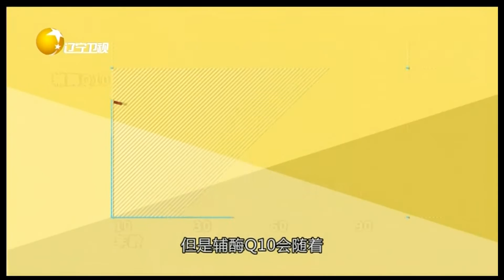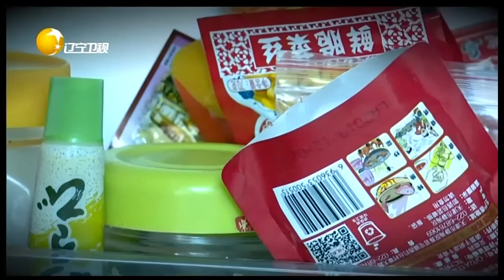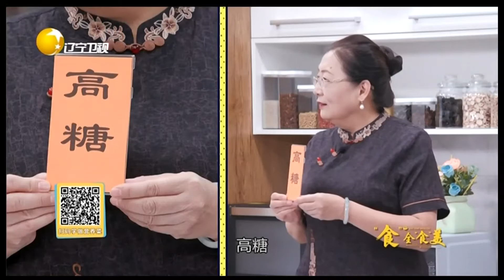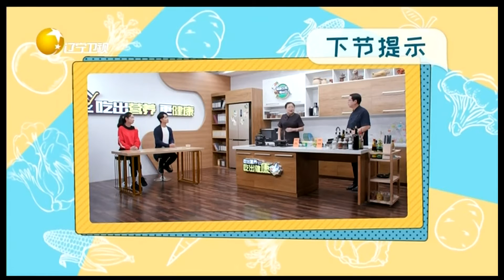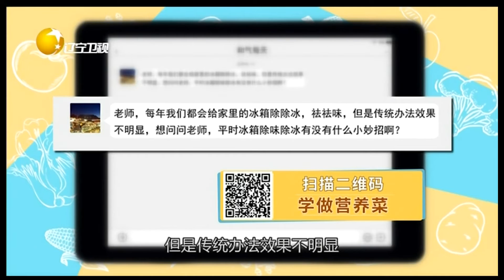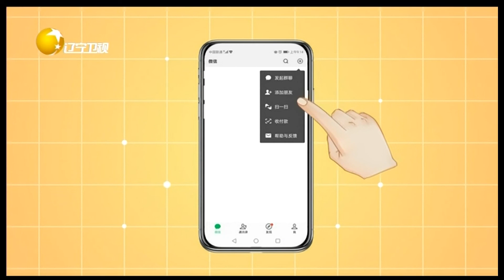食全食美 20211217：老年人吃些松籽可降血压通血管，保持心脑活力与健康